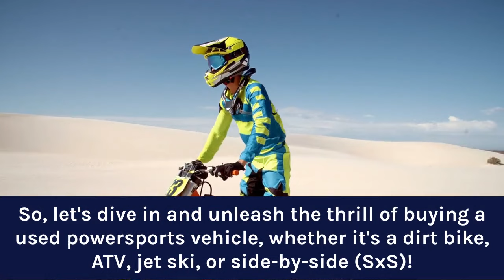Unleash the Thrill: The Ultimate Guide to Buying Used Powersports!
In this exciting video, we'll take you on a journey to Unleash the Thrill by exploring the ultimate guide to buying used powersports. Whether you're a seasoned enthusiast or a newcomer, this comprehensive guide will reveal the secrets of making the right choices when it comes to used powersports. From finding the best deals to ensuring you get the most out of your purchase, we've got you covered. Join us for an adrenaline-pumping adventure into the world of used powersports!